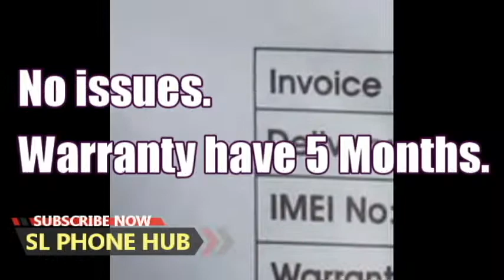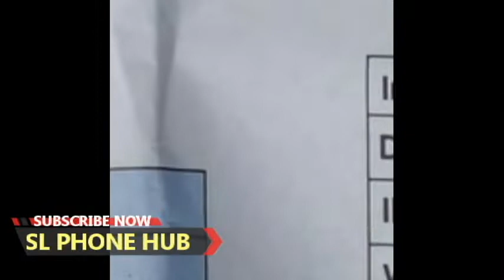phone sale srilanka | used phone sale srilanka | ikman phone sale